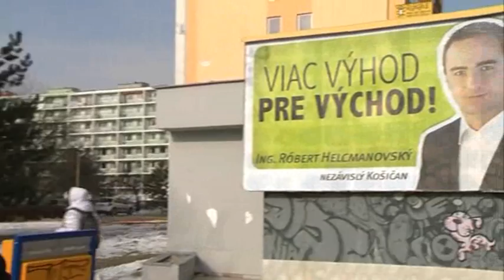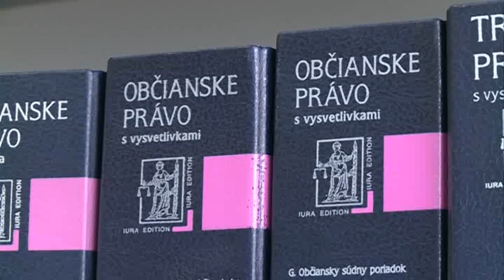Róbert Helcmanovský (115)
Videovizitka kandidáta hnutia OBYČAJNÍ ĽUDIA a ne­zá­vislé osob­nosti v parlamentných voľbách 2012